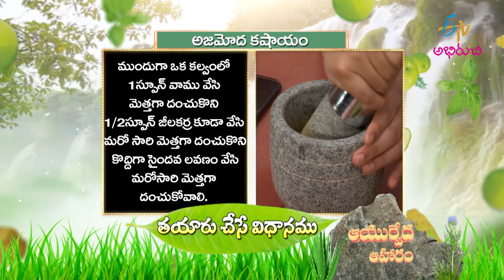Ajamodhu Kashayam | అజమోద కాషాయం | Quick Recipes | ETV Abhiruchi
అజమోద కాషాయం -అరుగుదలకోసం వాము ,జీలకర్ర కషాయం